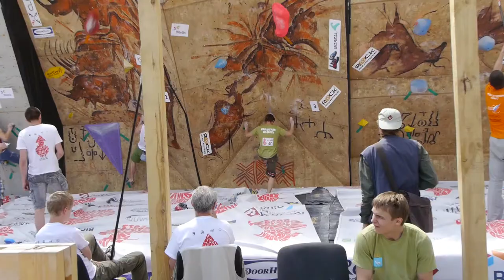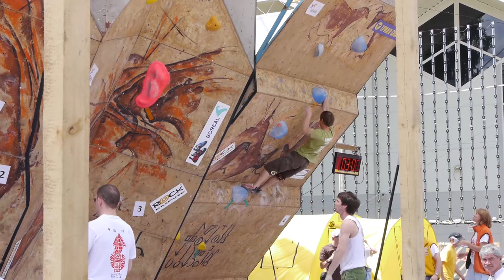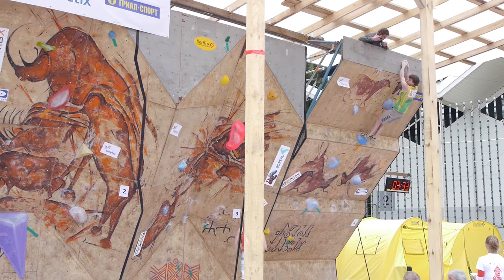Чемпионат России по Скалолазанию 2013 - Полуфинал / парни